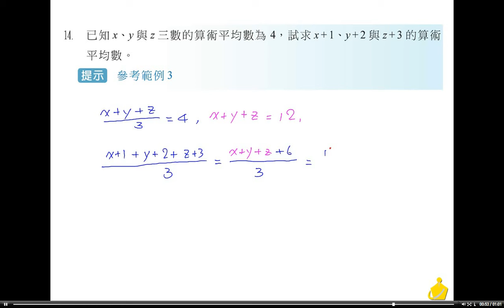職校數學BIII林版第二章2－6習題14